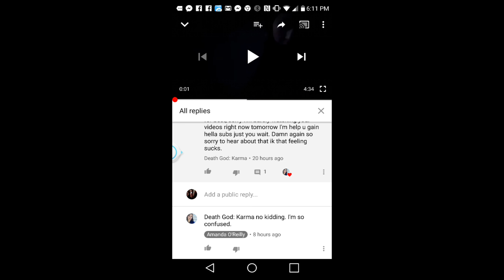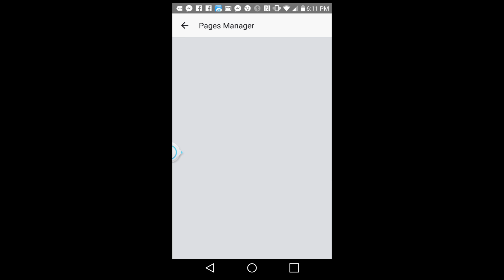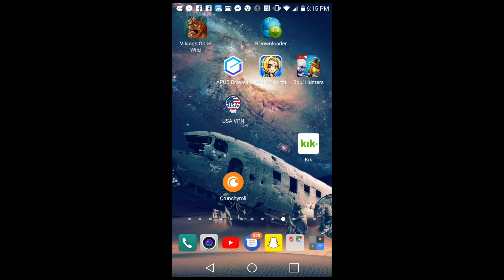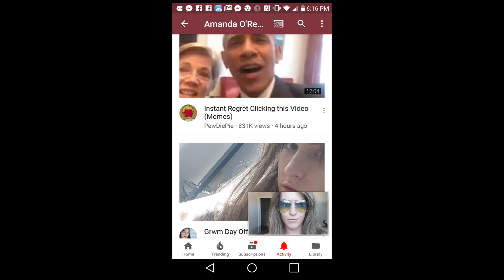Nick giveaway Siêu anh hùng| tài khoản siêu mạnh mẽ xem xét giveaway miễn phí 🤦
1) sub to her channel Like her video

2) screenshot you doing that.

3) message karma's official Facebook the screenshot.